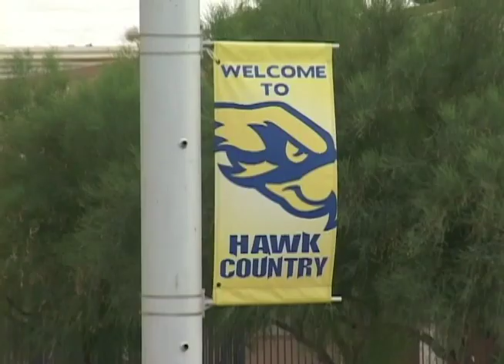BLNTD: FOREVER ROLLING - Friends Section | RIDE BMX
CREW LOVE in Arizona! Simone Barraco, Trey Jones, Kyle Hart, Johnny Atencio, Mark Burnett, Jono Hopping, and many more in the friends section of Blunted Athletics' "Forever Rolling" DVD.

"Biggest shout to everyone in this friends section of the video. Hyped good homies wanted to be apart of the video the whole crew was passionate and dedicated towards. All these dudes kick ass and they all have smoked with Snoop Dogg before in their lives." - Tammy McCarley